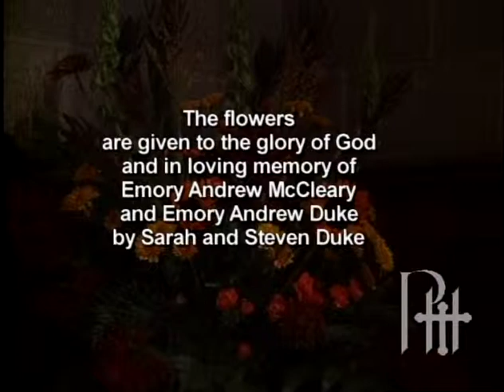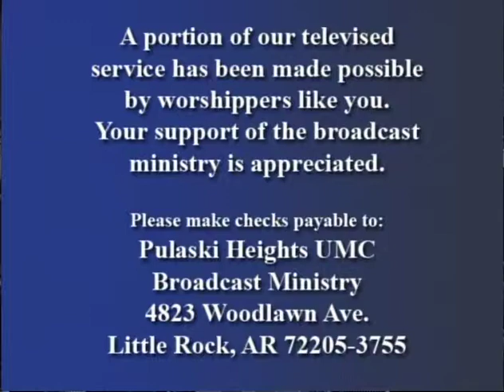Sanctuary @ PHUMC / November 17 2013